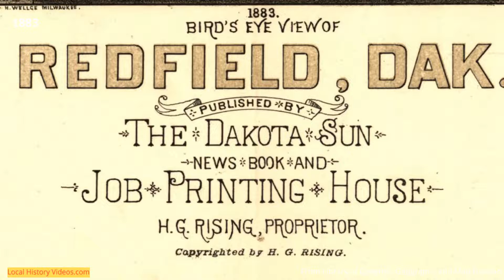Old Map of Redfield , South Dakota (1883)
See what the streets and businesses of Redfield, South Dakota, looked like in 1883, when they were illustrated on an old map.

1883 bird's eye view of Redfield, Dak. - Wellge, H. (Henry). Rising, H. G.
Dakota Sun News Book and Job Printing House
Thanks to the Library of Congress Geography and Map Division Washington